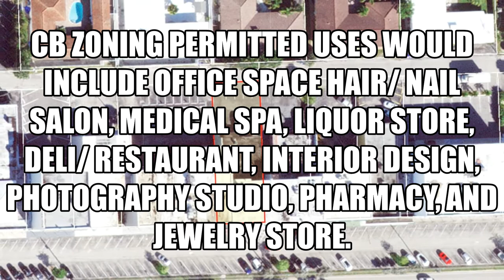2733 E Oakland Park Blvd. Fort Lauderdale, FL 33306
Prominent retail space currently operated as a hair salon located on East Oakland Park Blvd. Permitted uses would include office space hair/ nail salon, medical spa, liquor store, deli/ restaurant, interior design, photography studio, pharmacy, and jewelry store.